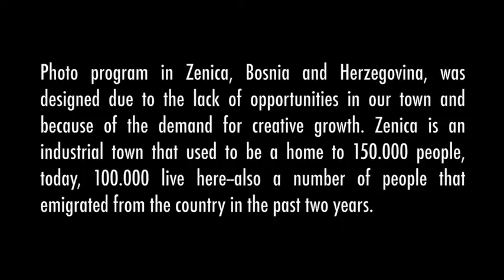Skola fotografije Zenica